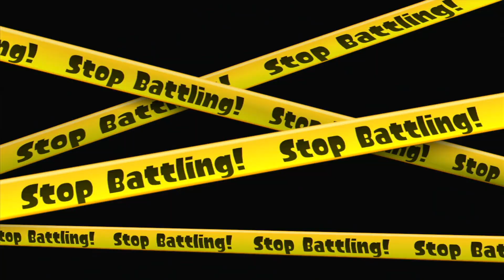Playing Splatoon 1 after the Server Maintanance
finally after 5 months